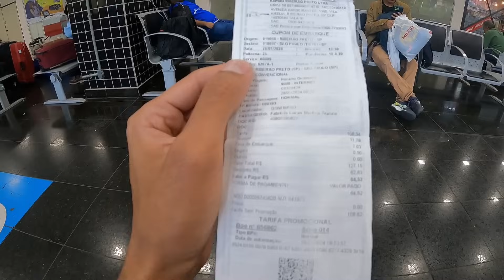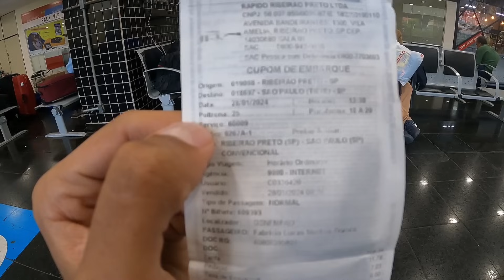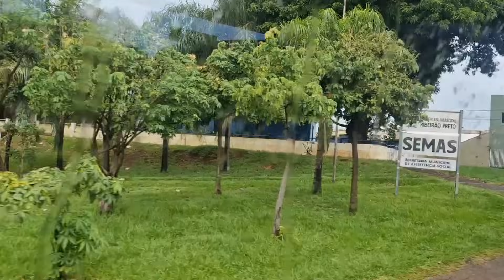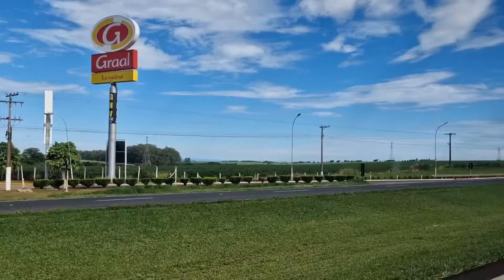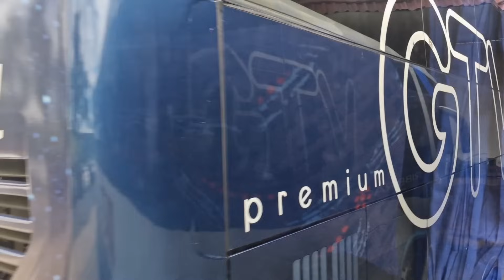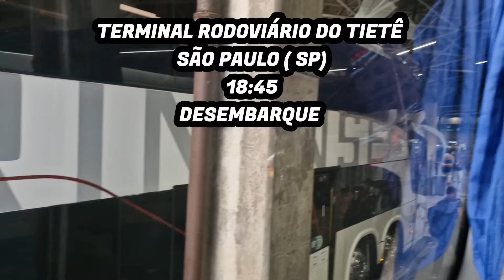O EXTRA DAS 13:30 !! Viajando de RIBEIRÃO PRETO para SÃO PAULO no MARCOPOLO G7 DA RÁPIDO RIBEIRÃO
a rapido Ribeirão é a melhor empresa do grupo jca? descubra neste vídeo como é viajar no serviço convencional da Rápido Ribeirão partindo de Ribeirão Preto rumo a São Paulo no marcopolo g7

informações sobre a viagem:

empresa : Rápido Ribeirão
linha : Ribeirão Preto ( SP) X São Paulo ( SP)

Seções

mini rodoviária de Ribeirão Preto ( embarque)

parada para refeição

graal topázio - Limeira ( SP)

Gostou do vídeo? deixe seu like e se você ainda não é inscrito no canal se inscreva e não se esqueça de ativar o sininho das notificações muito obrigado a todos 🙏🏻

me siga no Instagram: @canalfabinhobus